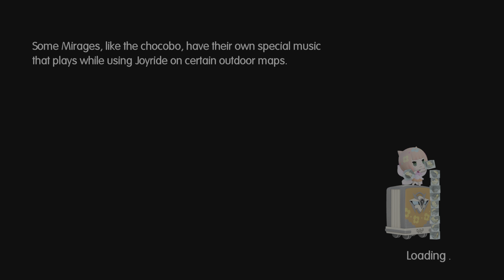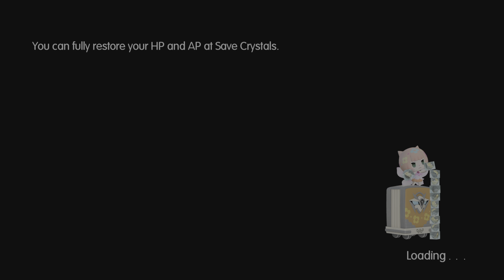World of Final Fantasy Gameplay (Playstation 4)